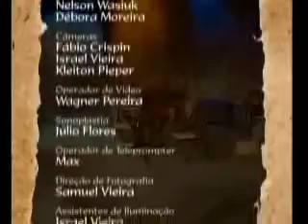O trono do Egito (parte 3 / 3)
Os Faraós do Egito, mas será que podemos afirmar que houve uma mulher Faraó? Ou uma criança foi resgatada das aguas? Assista estes videos e tenha sua opinião